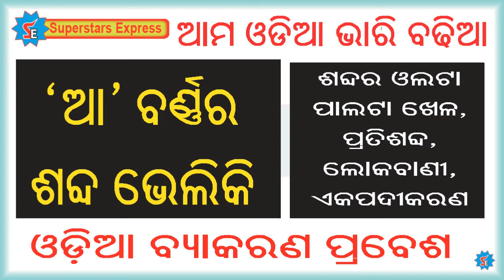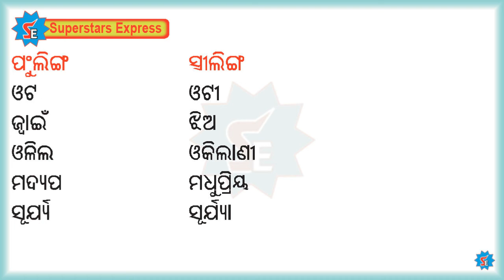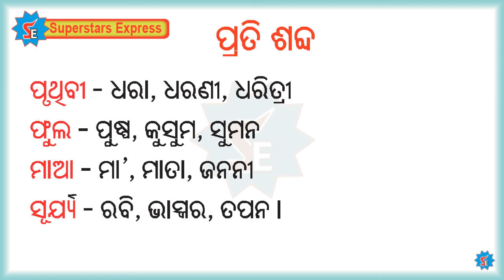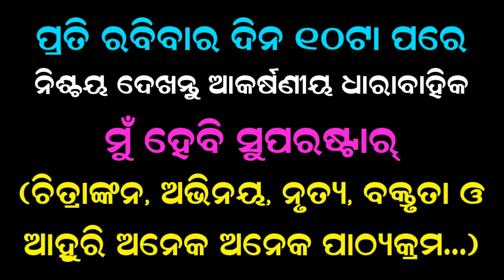Odia Dictionary I ଆ ବର୍ଣ୍ଣର ଶବ୍ଦଭେଲିକି I ଓଡିଆ ବ୍ୟାକରଣ I ଆମ ଓଡିଆ ଭାରି ବଢିଆ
# ଆବର୍ଣ୍ଣରଶବ୍ଦଭେଲିକି
# ଓଡିଆବ୍ୟାକରଣ
# ଆମଓଡିଆଭାରିବଢିଆ